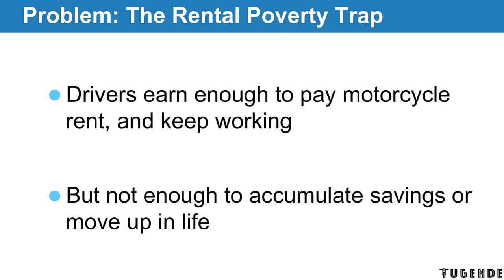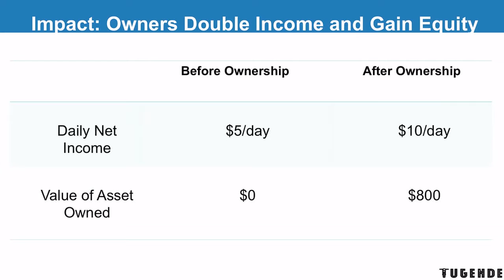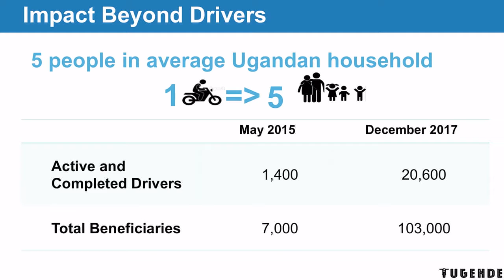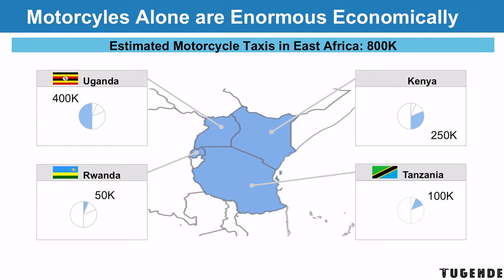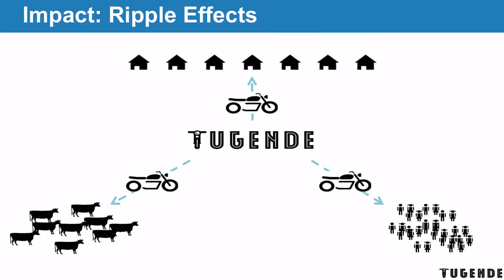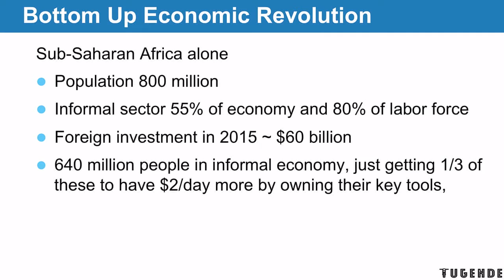SOCAPtv - More than Motorcycles: Small Asset Ownership and a Bottom Up Economic Revolution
More than Motorcycles: Small Asset Ownership and a Bottom Up Economic Revolution
Michael Wilkerson/Tugende